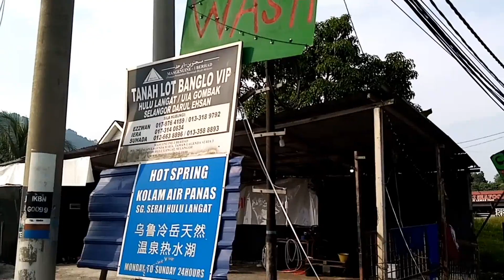[FREE HOT SPRING] Visiting Sungai Serai Hot Spring at Hulu Langat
Visiting Sungai Serai Hot Spring at Hulu Langat (Free and open 24/7)